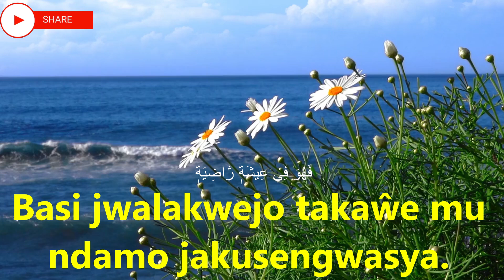Yau Quran,Al Quariyah,ٱلۡقَارِعَةُ,Quran translation in Yau, Explanation of Quran in Yau,Al-Qâri‘ah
Al-Qâri‘ah
Ayah: 1
ٱلۡقَارِعَةُ
Chagunda ntima (Kiyama).

Arabic explanations of the Qur’an:
Ayah: 2
مَا ٱلۡقَارِعَةُ
Ana chagunda ntima nichichi?
Ayah: 3
وَمَآ أَدۡرَىٰكَ مَا ٱلۡقَارِعَةُ
Ana ni chichi champaka chimmanyisye ya chagunda ntima?
Ayah: 4
يَوۡمَ يَكُونُ ٱلنَّاسُ كَٱلۡفَرَاشِ ٱلۡمَبۡثُوثِ
Lyele ni lisiku (lya Kiyama) lyachachiŵa ŵandu (sakalaalii!) mpela mapuluputwa gakusapalala.
Ayah: 5
وَتَكُونُ ٱلۡجِبَالُ كَٱلۡعِهۡنِ ٱلۡمَنفُوشِ
Nombe matumbi gachiŵa (nkuwululuka) mpela litonji lyetyosye mbele.
Ayah: 6
فَأَمَّا مَن ثَقُلَتۡ مَوَٰزِينُهُۥ
Sano mundu jwachiukasitope n'diingo wakwe (wa yambone, nikwepepala yakusakala).[1]
(101:1) Nnole Ȃya ja (7:8) ni chilaaki chakwe.
Ayah: 7
فَهُوَ فِي عِيشَةٖ رَّاضِيَةٖ
Basi jwalakwejo takaŵe mu ndamo jakusengwasya.
Ayah: 8
وَأَمَّا مَنۡ خَفَّتۡ مَوَٰزِينُهُۥ
Nambo mundu jwachiukajepepale n'dingo wakwe (wa yambone, ni kusitopa yakusakala).
Ayah: 9
فَأُمُّهُۥ هَاوِيَةٞ
Basi liuto lyakwe ni ku Hawiya.
Ayah: 10
وَمَآ أَدۡرَىٰكَ مَا هِيَهۡ
Ana ni chichi champaka chimmanyisye ya jele (Hawiya)?
Ayah: 11
نَارٌ حَامِيَةُۢ
Wele ni Moto Wakoocha nnope.

Quran,
Al Quran,
Al-quran,
The Quran,

Quran Translations,
Emotional recitation,
Recitation,
Quran recitation,
Quran burned,
Al Quran karim,
Quran Majid,